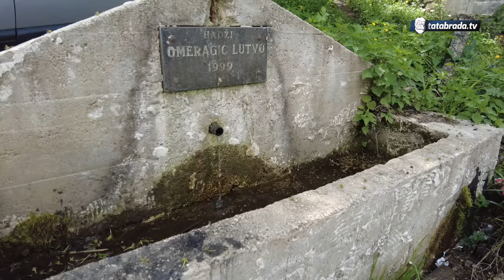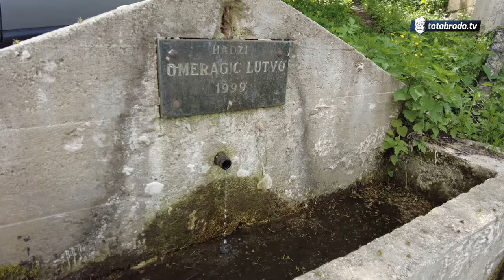Zejna voli svog Sulejmena i nakon 100. godine i stotine potomaka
Najstariji bračni par, a ujedno i najstariji stanovnik Gornjeg Vakufa, nalaze se u prekrasnom selu Zastinje koje smo posjetili i iz kojega donosimo njihovu prelijepu priču.

ĆEHAJE B.B,
Srebrenik 75350